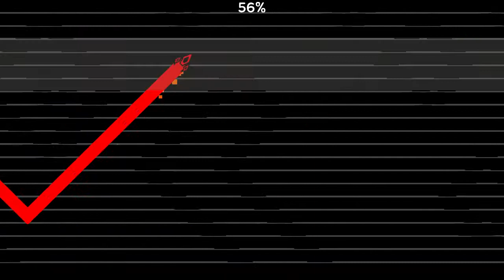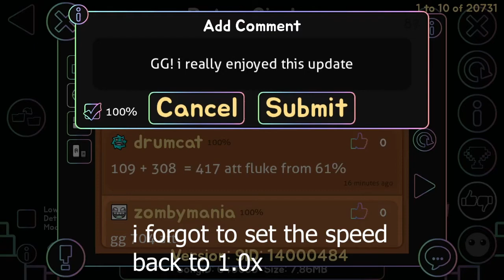GDHM Retro Circles by Nacho21 (Updated)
So recently i was gonna play retro circles again and then came across an updated part at 36% which was pretty shocking.